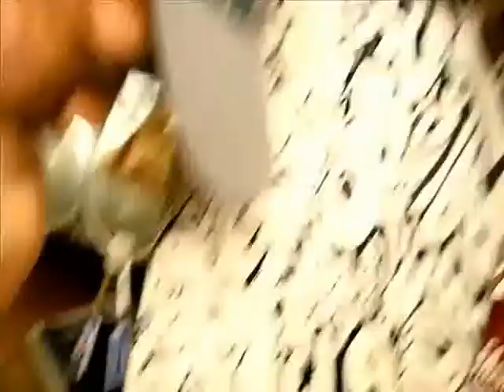HPMLxART doodle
ARTxHPML doodle art on table
we want to share our skills